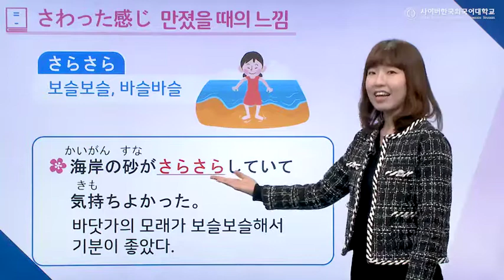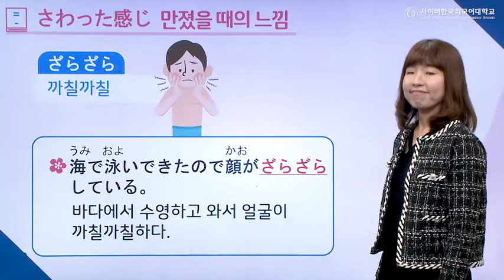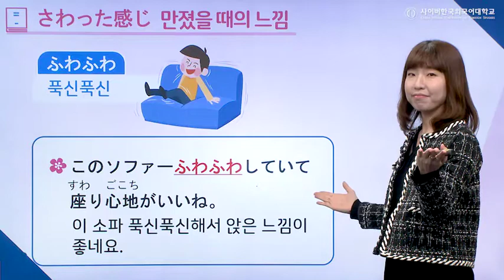[사이버한국외국어대학교]_일본어 의성어 의태어#4